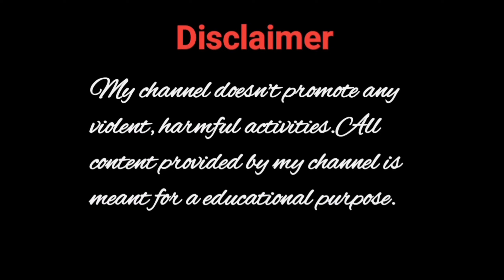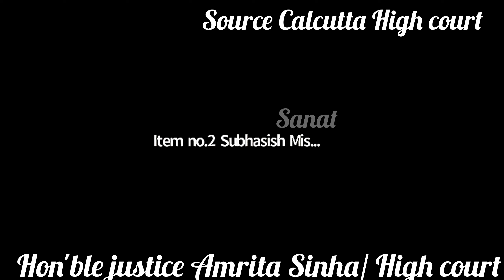মক্কেল কোর্টের অর্ডার গুরুত্ব দিলেন না। টাকা না জমা দেওয়ায়। উকিল বাবু কিভাবে কাকুতি-মিনতি করছে।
মক্কেল কোর্টের অর্ডার গুরুত্ব দিলেন না। টাকা না জমা দেওয়ায়। উকিল বাবু কিভাবে কাকুতি-মিনতি করছে।calcutta_high_court @Sanatplusinformatin6638

High court judgement
Calcutta High court
Controversial debate
justice Amrita Sinha
Sanat Plus & information

justice _Amrita _Sinha